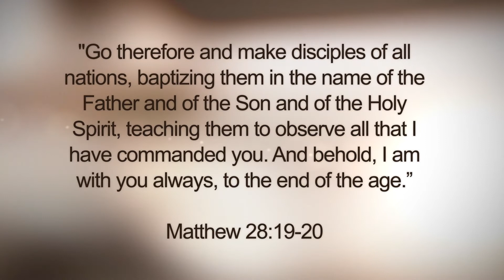Global Frontier Missions - Welcome the Unreached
Global Frontier Missions focuses on making disciples and planting churches among unreached people groups.